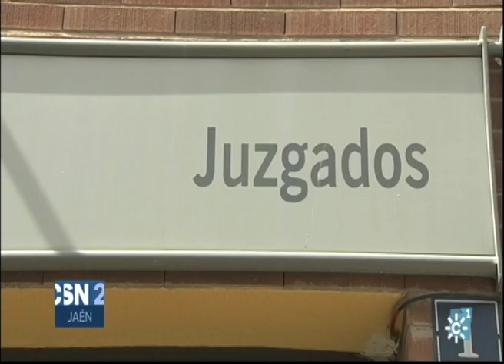Cinco años de prisión pide la fiscalía por agredir a su pareja con arma blanca en Jaén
Cinco años de prisión y seis más de alejamiento de la víctima y sus dos hijos pide la fiscalía para el acusado de agredir a su pareja con arma blanca en Jaén capital. El agresor, que ha ingresado en prisión, ya fue condenado por homicidio en 2006.